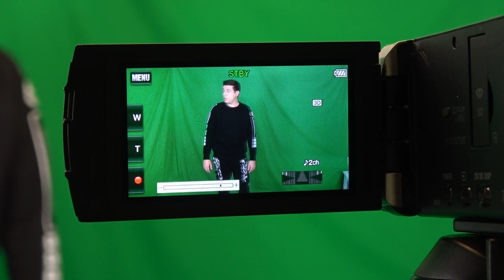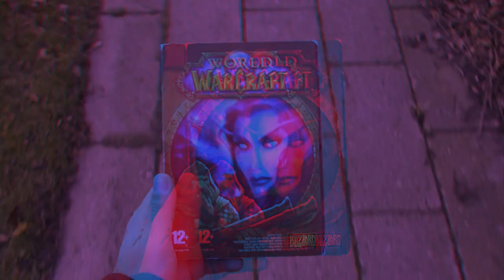En verden i 3D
En sketch i 3D, hvor jeg bliver suget ind i en 3D verden.

Butikker der sælger min 3D tøjkollektion:

Nielsen's Kæden (11 Butikker i Danmark)
Trendybørnetøj 2630 Tåstrup
Bad Store 2800 Lyngby
Paula 3060 Espergærde
Kids 3200 Helsinge
HAFF sillebroen 3600 Fr. sund
HAFF Egedals 3660 Stenløse
INbetween 4180 Sorø
GLIIMT 4400 Kalundborg
Zophie og Oliver 4600 Køge
Junggaard 4690 Haslev
Teenswear 4800 Nykøbing
Klaregade 5 - RFT 5000 Odense
Lalandia 7190 Bilund
Trendy shop 8000 Aarhus
SEEDS 8700 Horsens
SEEDS 8800 Viborg
Young Ones 8600 Silkeborg

Mit YouTube setup:

Kamera:
Sony FDR-AX53
Sony A6400

Lyd:
Røde VideoMicro
Sennheiser wireless EW100 G3 med MKE 2-ew GOLD
Røde NT1-A
Røde NTG-2

Lys:
2x 135W Soft Box lys - 5500k

Software:
Adobe Photoshop
Adobe Audition
Cubase